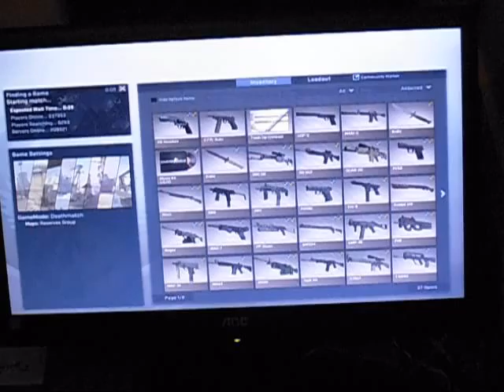PURPLE CAT INFORMATION FILM 76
[Counter-Strike: Global Offensive] Speculation inquiry...